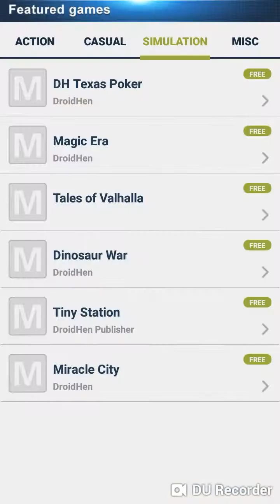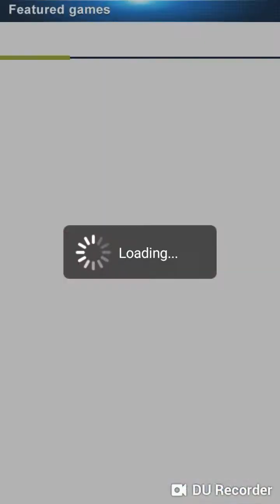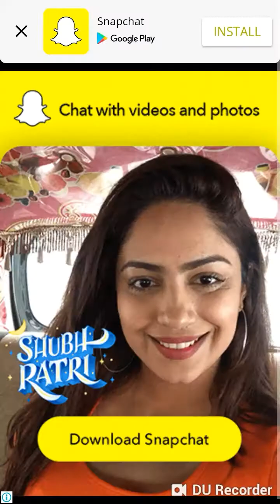Moto racing 3D game